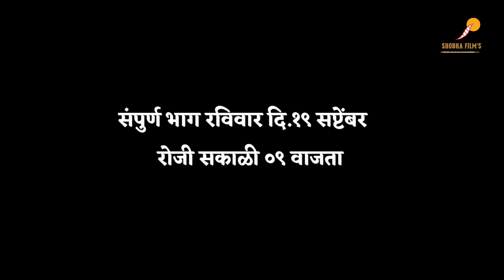ऊसातली भानगड |प्रोमो |भाग #१८ |मराठी वेब सिरीज|Usatali Bhangad |Promo |EP# 18 | Marathi Web Series.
Shobha Film's Production
          Producer By
Jalindar Rajabhau Zade

  Machindra Rajabhau Zade

 Machindra Rajabhau Zade

Shailendra Nisargandha

for contact.